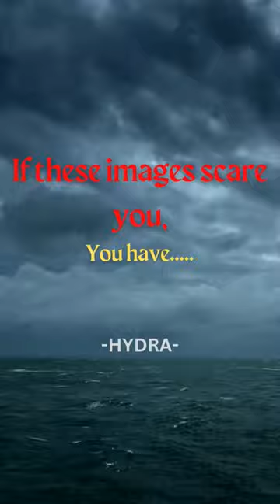Do you have this phobia? 👻